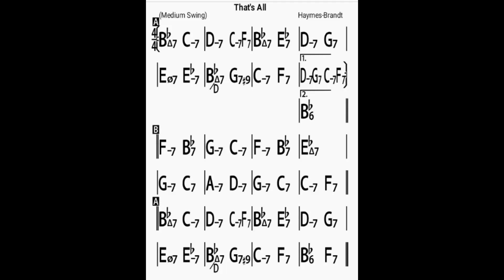That's All/bpm120/backing track